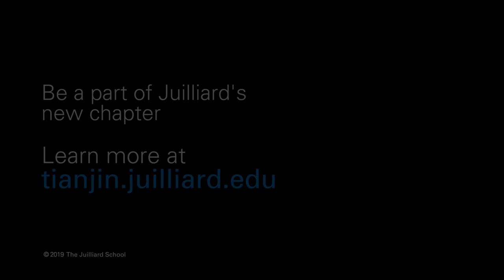Scott Bell | Tianjin Juilliard Faculty Portrait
Scott Bell, oboist, reminisces about how he became a musician. He is on the faculty of The Tianjin Juilliard School.

Be a part of Juilliard's new chapter. The Tianjin Juilliard School's Pre-College program opens in fall 2019 and the Graduate Studies program with degrees in orchestral studies, chamber music, and collaborative piano opens in fall 2020.

The Juilliard School is a world leader in performing arts education, providing the highest caliber of education for young performing artists from around the world for more than a century. The Tianjin Juilliard School will be uniquely focused on collaborative musicianship. Juilliard’s school in China will emphasize a commitment to ensemble playing of the highest artistic level. This is the hallmark of the Juilliard experience--our programs reflect the best of educational standards, preparing you for a lifetime of creative expression, of engagement and growth as an individual and as a musician.

Distinguished performers and pedagogues from across the globe will form the inaugural resident faculty of The Tianjin Juilliard School. These world-class musicians, along with visiting professors from The Juilliard School in New York, will combine to make a truly dynamic and diverse roster of teaching artists.